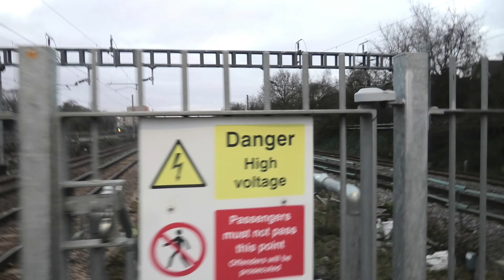Rush Hour at Ealing Broadway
Welcome to Ealing Broadway Station! It is an interchange located in West London on National Rail by GWR, Elizabeth Line and the London Underground Central and District Lines. This video shows the station at Rush Hour. Enjoy!